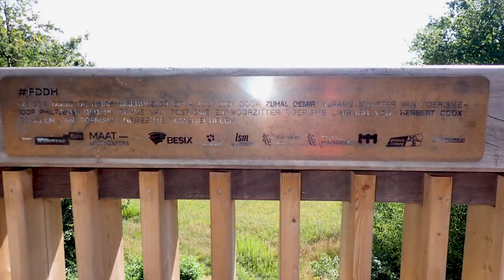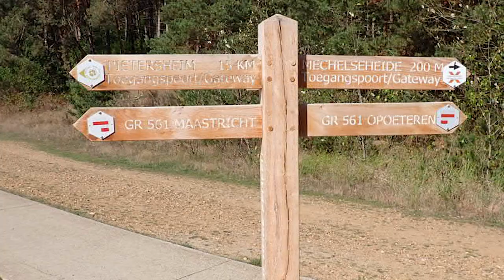Maasmechelen zwemmen 🤽‍♀️ in zuiver natuurwater🚶‍♀️ wandelen 🚴‍♀️ fietsen door Heide & Kikbeekvallei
Natuur en Bos aan de Kikbeekbron in Maasmechelen & kamperen in  Recreatieoord Kikmolen  RivierPark Maasvallei, en Nationaal Park Hoge Kempen, zwemmen in zuiver natuurwater (kikbeekbron). Mechelse Heide Wandeling Kikbeekbron.
Muziek:
* Central Park - Quincas Moreira
* Caballero - Ofshane
* Positive Fuse - French Fuse